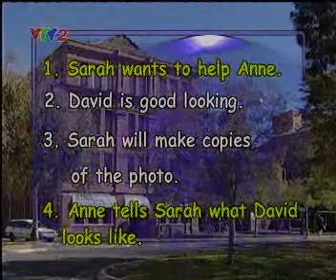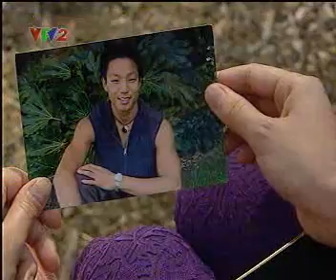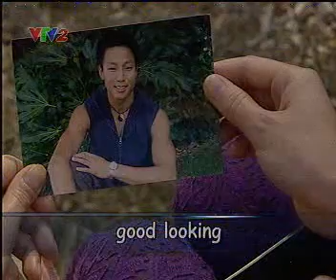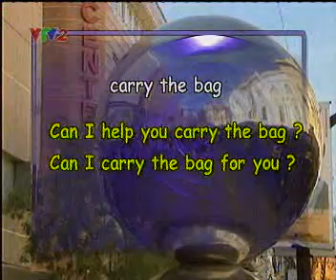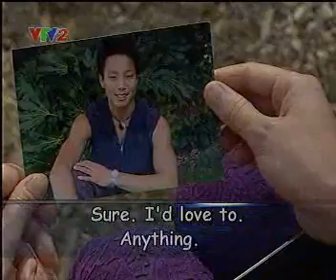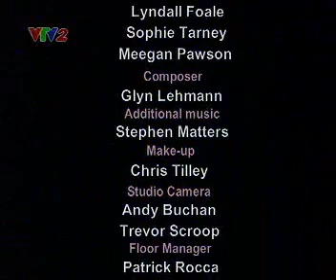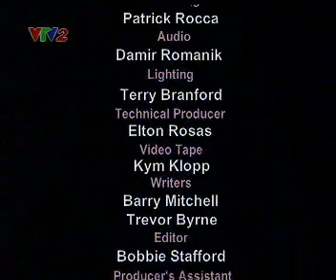Tieng anh giao tiep Communication English VTV2 11